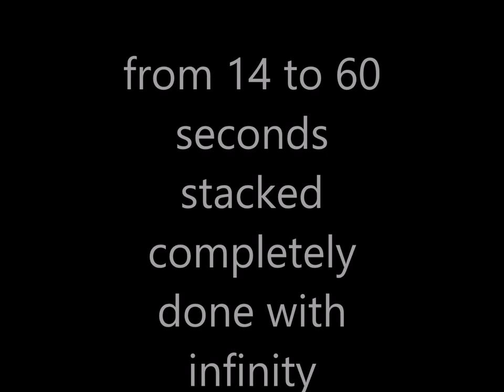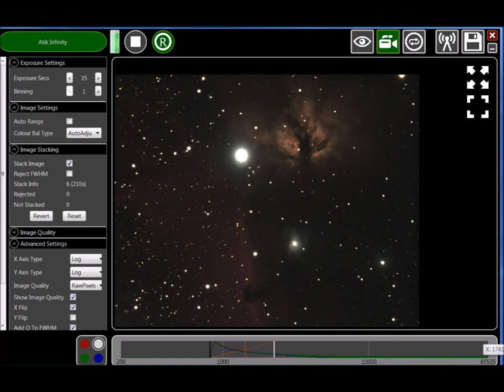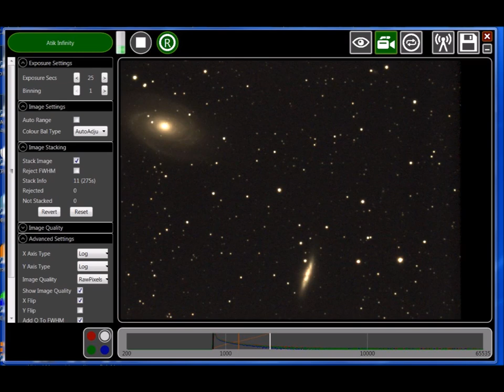INFINITY A night in ALT AZ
Infinity camera with Alt/AZ Evolution mount with auto
align,,AT80EDT F4.8
A pleasure to use
14 to60 seconds staked and all done in Infinity software !